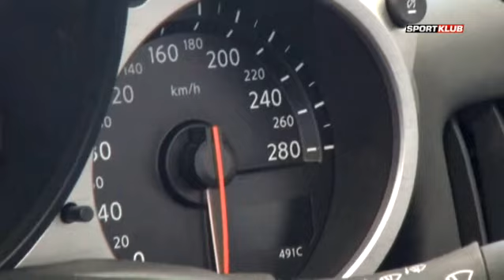Hé haver, itt a kocsid!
Az olimpiai bajnok tornász, Berki Krisztián egy pazar sportautót használhat, ott voltunk, amikor megkapta a járgányt...